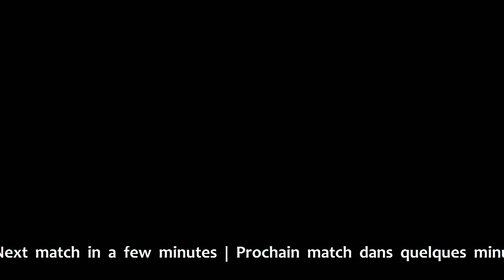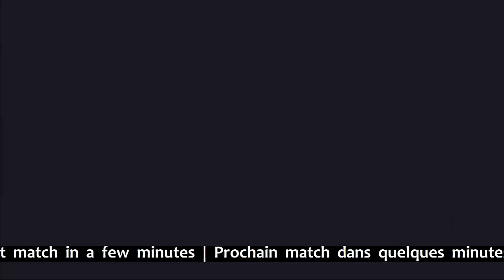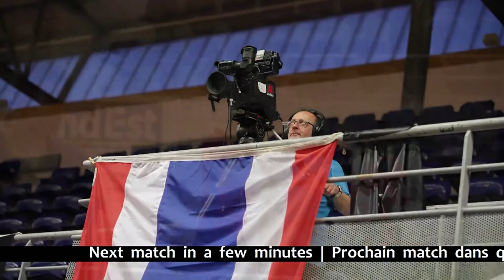2019 ITTF France Junior & Cadet Open Day 4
2nd last day of the 2019 ITTF France J&C Open in Metz